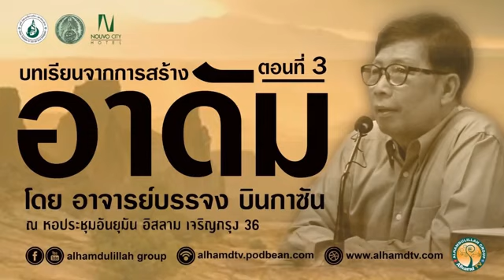รวมคลิปการบรรยายตามสถานที่ต่างๆเฉพาะ ( อาจารย์บรรจง บินกาซัน )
จัดทำโดย ครอบครัวเหมพันธุ์